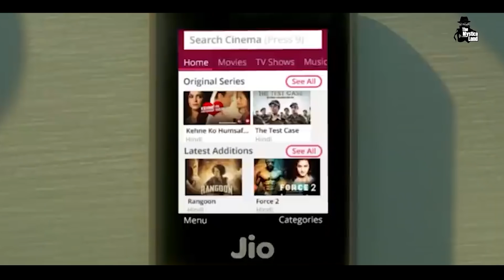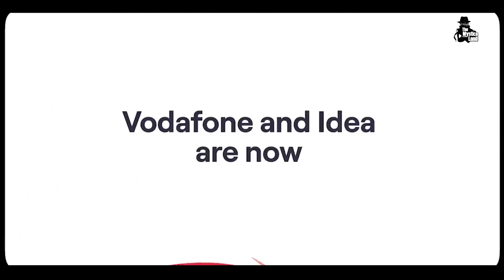2 करोड़ सब्सक्राइबर्स के साथ Airtel ने Jio को कैसे पछाड़ा | How Airtel Is Beating Jio | Airtel vs Jio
Language  : Hindi